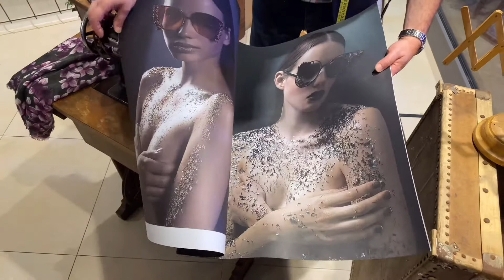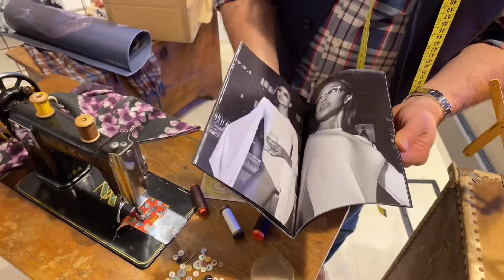• UNBOXING PUGNALE •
In questo video vi facciamo vedere gli occhiali Pugnale... il connubio perfetto tra tecnologia e artigianato tutto Made in Italy! ... scopriteli insieme a noi!